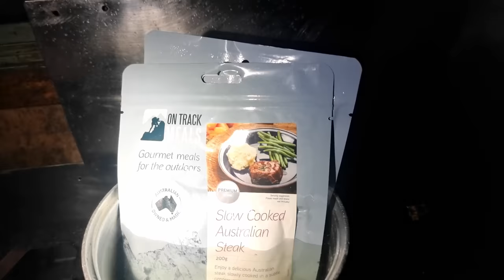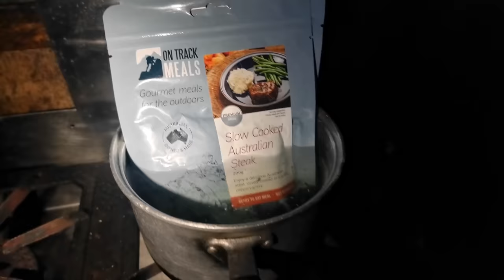2023 Sika Hunting Trip with Dad!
In this video Dad and I spend 7 days in the Kaimanawa Ranges hunting Sika Deer. It had been five years since the last time we hunted together and had a great trip!